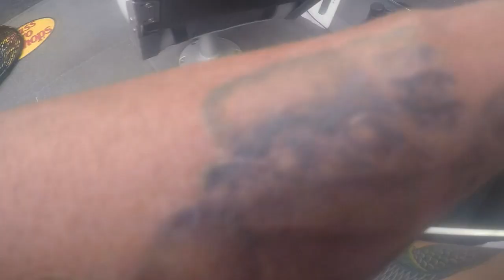Stonelick Lake & Acton Lake 9/21/2019 Bass Fishing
Stonelick is a very small and shallow lake. I caught a couple and left and went to Acton Lake(Hueston Woods)
I caught several bass and I caught a 17incher! Biggest that I have caught from Acton. Very windy. Was a crankbait kinda day..